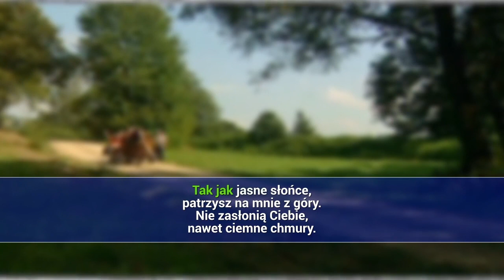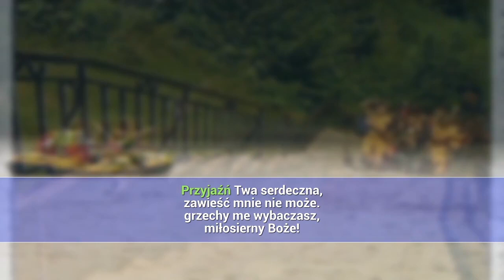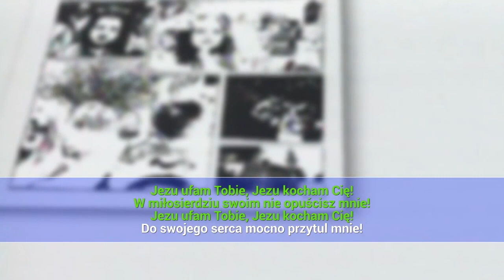🎤🎶 Jezu ufam Tobie (karaoke) - Promyczki Dobra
Teledysk zespołu Promyczki dobra w wersji karaoke

Nasze filmy możecie oglądać również w naszym serwisie VOD kierowanym wyłącznie do dzieci